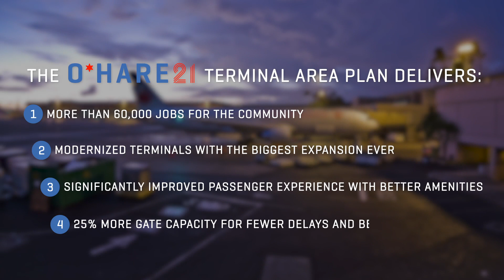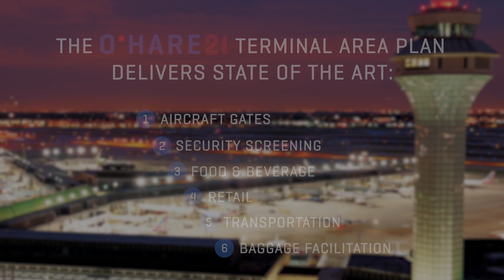Modernizing Chicago O’Hare International Airport for the 21st Century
It’s official – the City of Chicago and O’Hare airline partners are moving forward on a transformative $8.5 billion redevelopment plan, the biggest terminal expansion in the airport’s history that will spur new jobs and economic activity for decades to come.